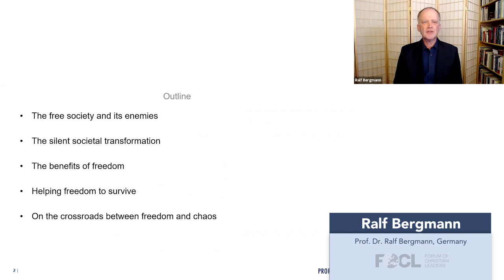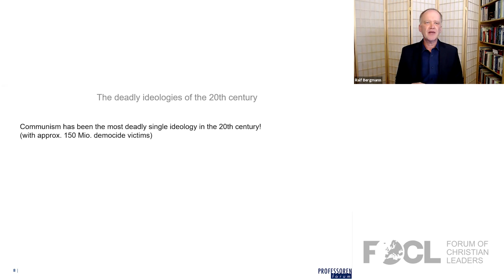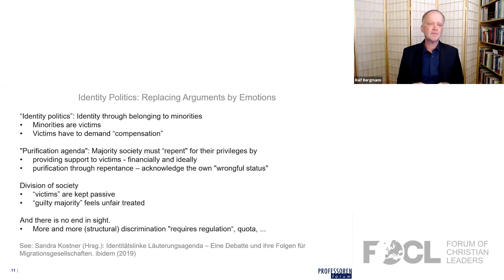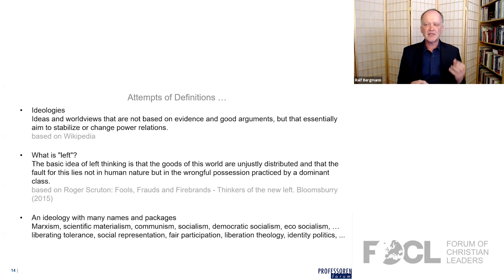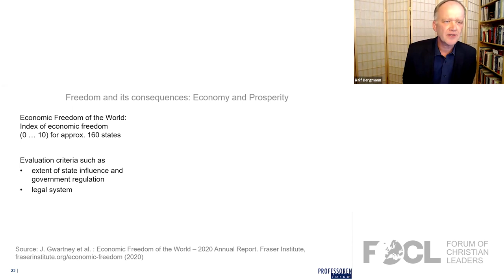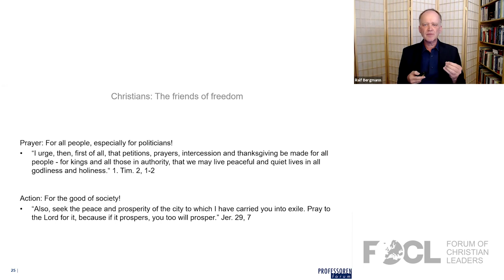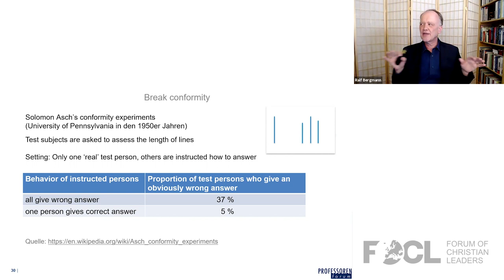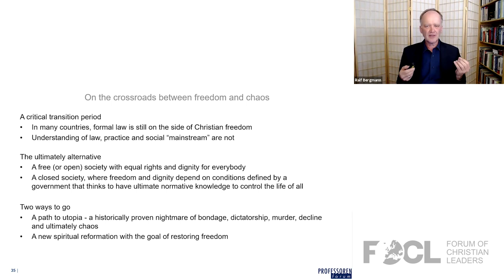The Free Society: Its Enemies and Friends - Ralf Bergmann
Ralf Bergmann, born in 1962, is married and has three adult children, two children in-law and one grandchild. He received his degree in physics and a doctorate from German universities. He is or has been mainly involved in semiconductor physics, photovoltaics and optical technologies at several research institutions in Germany and Australia and has also worked in industrial research. Since 2008 he has been a professor and head of a research institute working on optical technologies and optoelectronics. Beyond his research, he is interested in defending the reasonableness of Christian faith, especially all the joint concerns of physics, philosophy, and theology as well as the relevance of Christian faith for modern western society. In 2019, he wrote the book Gott und die Erklärung der Welt (God and the explanation of the world), and in 2021 he wrote Die freie Gesellschaft und ihre Feinde (The free society and its enemies), in remembrance of Karl Poppers famous book The open society and its enemies.

Christian faith is often seen as an obstacle for freedom, while political ideologies usually claim to stand for liberation. This popular view has, however, frequently been challenged. The philosopher Karl Popper criticized political ideologies on the basis of their irrationality while the Christian Theologian Francis Schaeffer argued that a society needs a Christian foundation to maintain freedom without chaos. Today, we have convincing empirical data on the death toll of various ideologies and regimes and also on the correlation of personal freedom and wealth. Remarkably, political ideologies who claim to stand for liberation, justice, and equality are foremost in moralizing and emotionalizing political debates and thus block the way to constructive solutions. In addition, they have proven to be most detrimental for personal freedom and economic success and are thus enemies of a free society, while Christian faith lays the basis for personal freedom and prosperity and is thus a friend of a free society. However, many Christians are unaware of the deception that comes along with certain ideologies and are thus unwillingly supporting the decline that goes along with their implementation. It is therefore necessary not only to realize their detrimental effects but also to discover the contributions Christians can make to maintain or strengthen a free and stable society.

21WRK1102